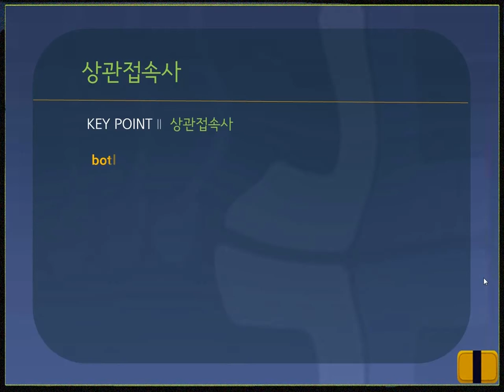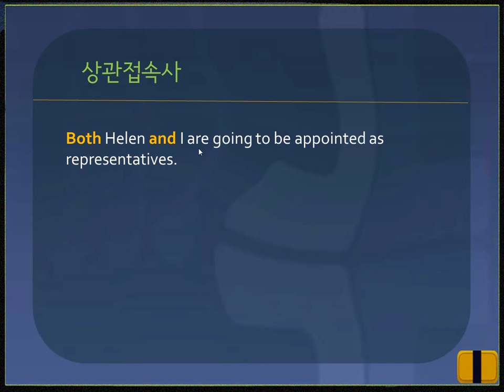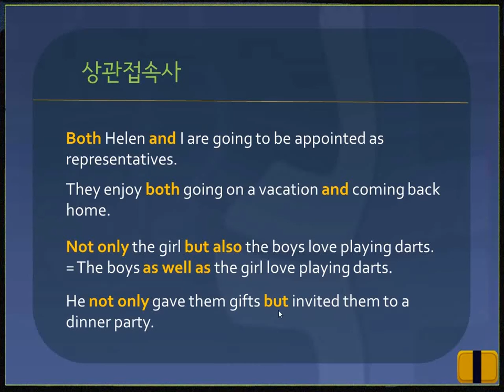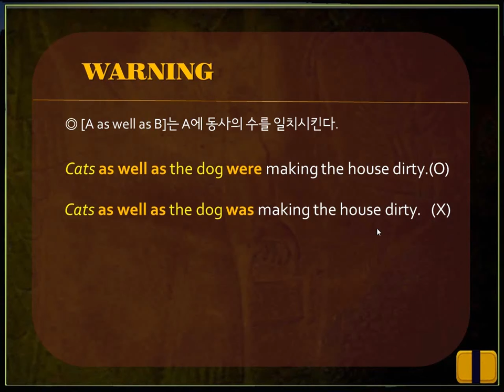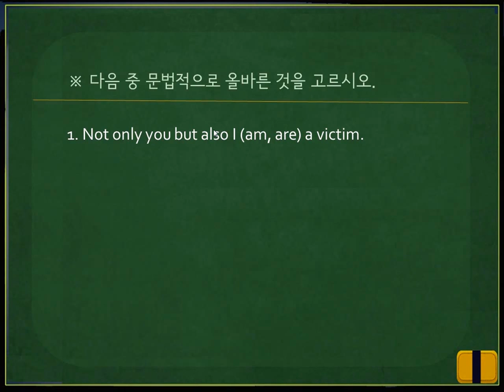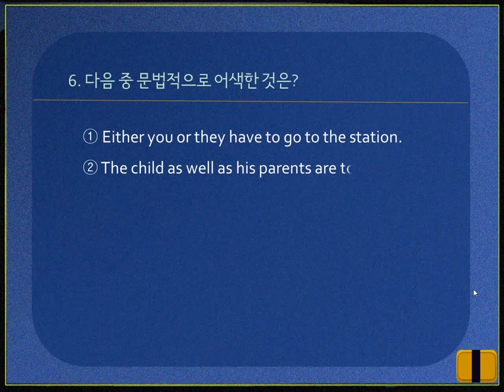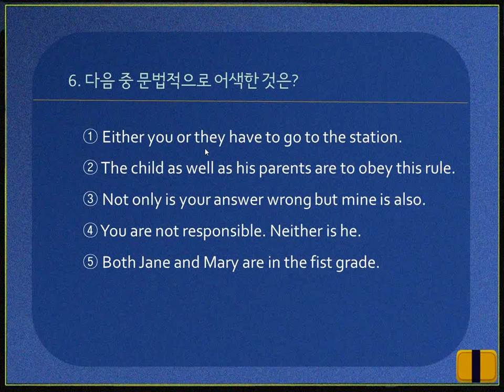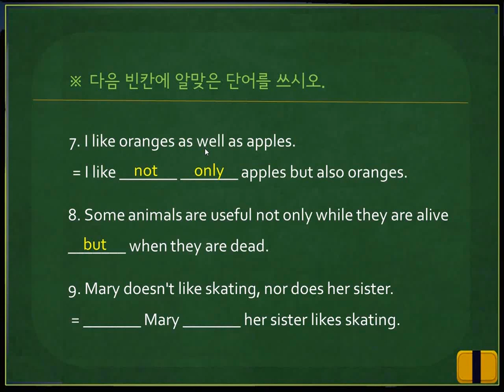[영문법 360] 353. 상관접속사